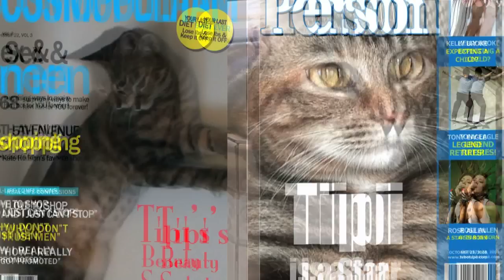Facebook Friends -- Dear Tipi #21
In this episode of "Dear Tipi," Tipi answers questions from viewers  about Facebook, Clowns and whether or not she is afraid of the dark. Tipi's first question comes from katty3001, who asks Tipi what she thinks about Facebook or Myspace. Tipi, as always, is ready to answer with a clever plug for the talking cats new Facebook page, "Cat Clips on YouTube" (see link below), which is filled with funny pictures, links to videos, and the occasional contest to win CAT CLIPS merchandise. The next question comes from MiniaturePenguin, who asks whether Tipi enjoys going to the circus and whether or not she is afraid of clowns. Tipi again uses this opportunity to plug some back episodes of CAT CLIPS in which she was pursued by an army of crazy clowns while visiting Blunderland. The last question comes from Vendetta297 who asks if Tipi is afraid of the dark. To find out what Tipi says, and to hear all of her humorous answers and advice, check out this Facebook Friendly episode of DEAR TIPI.

Tipi is a character from the ongoing CAT CLIPS video series. This web series features female tabby Tipi from the CAT CLIPS series answering questions from YouTube viewers. As the opening jingle states: "She's a cat, she's the next biggest thing, she's a feline who has talent, she can act, dance and sing. But for now, she's here slinging advice. And she'll answer all your questions if you ask her real nice. Dear Tipi."

Missed any DEAR TIPI or CAT CLIPS episodes?